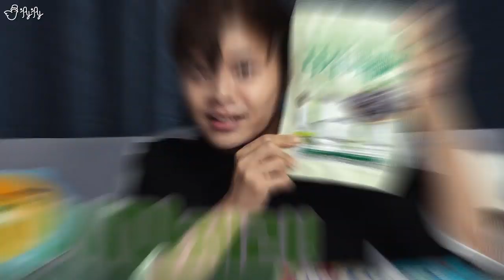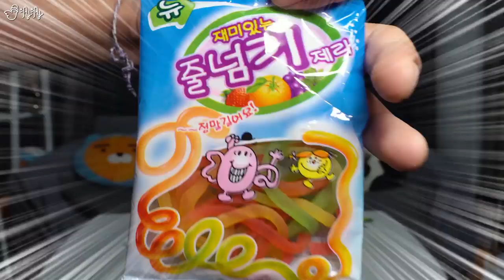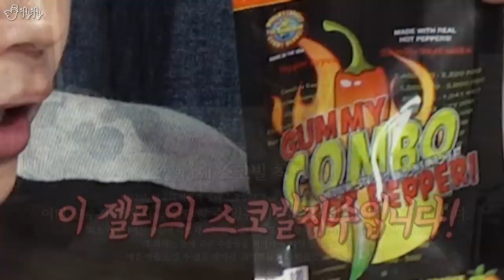도대체 이런걸 무슨맛에 먹는걸까?! 젤리특집 3편!! [제이제이] 다시마젤리, 줄넘기젤리, 구미콤보핫페퍼, 트위즐러 리뷰!